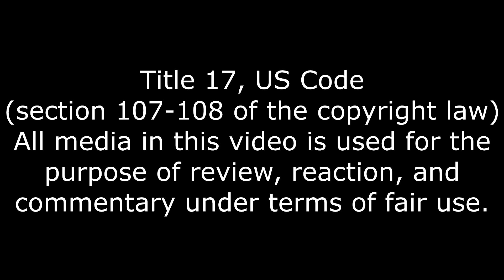Helldiver Brannigan What if You Talked in Helldivers 2? Reaction